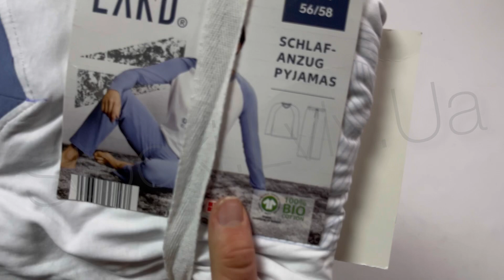Lingerie 🎾💙Чоловіча Білизна👨 €15,90/кг💶 10кг📦 240103#️⃣